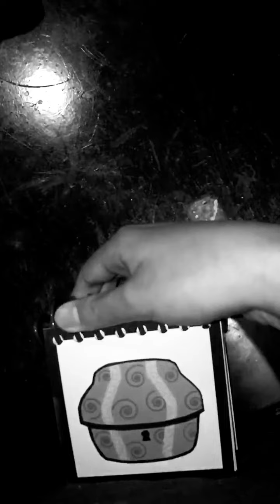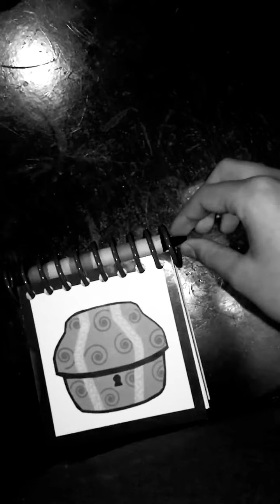R.I.P My Treasure Hunt Notebook 2017-2018